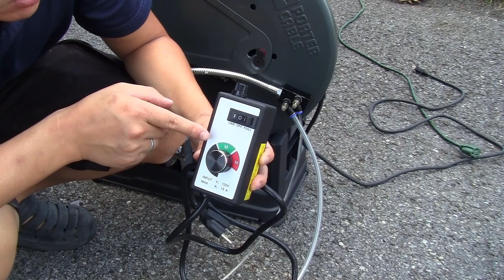How to make metal cold cut blade cuts and lasts on a abrasive saw (1800rpm blade on 3800rpm saw)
I had a project to cut many pieces out of U shape steel bars, 4" wide, 1.5" high, 48" long. I started with a new abrasive blade but it seems that the cut was very slow. It will take me forever to cut all the pieces that I need.
I decided to use a cold cut saw blade. This saw blade runs at maximum speed of 1800rpm and my saw was rated at 3800rpm. If I used the blade at the full speed, the blade will get dull very quickly (happened to me once on a 10" saw).

I used a fan speed controller to slow down the motor. In return, I gave up the cutting torque that made the blade get stuck sometimes and I couldn't push the saw down too hard. That make the cut much slower than an actual cold cut saw. The coolant fluid worked well, it kept the blade and the steel very cool, no heating up at all.
After 19 cuts (6 first cuts were through double bars, could be counted as 10 cuts), I had all the pieces I needed to build a new frame for my CNC machine. The blade still cut the same way as the first cut: fast and cool.
To conclude, the setup using high speed abrasive saw, cold cut blade, fan speed controller, coolant fluid spray works very well and much faster compared to an abrasive blade but still slower than a sold cut saw.